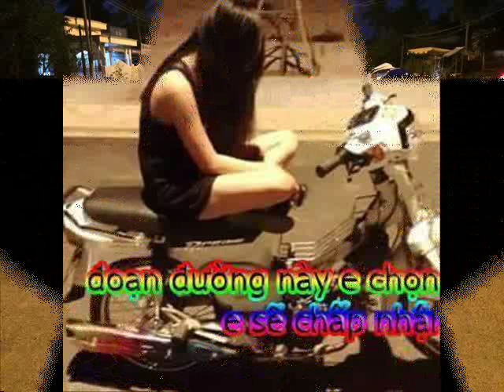Đăk Mil'' Underground Racing 2